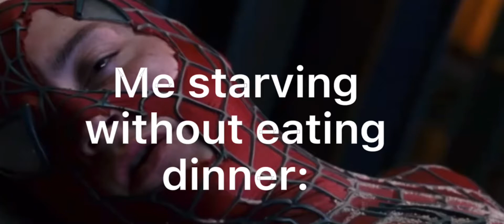Me waiting for the delivery guy to give me food be like: